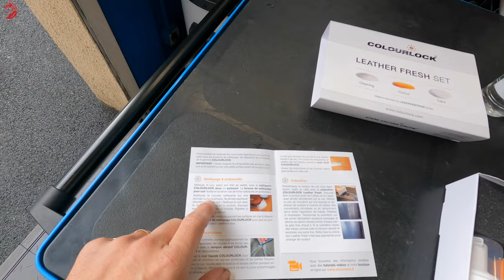Rénovation cuir de la M4 avec les produits Colourlock￼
✅Boutique officielle ✅

Donnez-nous un coup de pouce pour le jeu concours les amis .

Salut les amis comme prévu aujourd'hui on se fait  l'intérieur de la M4 grâce au kit rénovateur Colourlock bonne lecture 😜

Mon outillages 🔨🔧

STARVAST Set de 4Pcs Pinces à Circlips

Gant Anti Coupure

Surlunettes de sécurité 3M

KS Tools 150.9275 Appareil De Remplissage De Boite De Vitesse, Boîtes De Transfert Et Différentiel À Huile

KS TOOLS 516.1192 - Adaptateur Couple et Angle - Capacité 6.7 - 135 Nm - Diamètre : 85mm - Entraînement et Prise Carrés 1/2" - 242 Gramme

KS Tools Coffret de douille, Mallette à Outils 1/4 3/8 1/2 - 179 pcs - Chrome Vanadium - Mat Satinée

KS Tools ‪917.0795‬, Jeu de 195 douilles et clés Torx 1/4”, 3/8” et 1/2".

KS Tools 911.8120 Jeu de pinces levier en PVC 5 pièces

Ryobi ‪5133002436‬ Boulonneuse à choc sans fil 400 Nm

Ryobi RID1801M One + VISSEUSE à chocs

Kunzer Tiger Grip Gants Taille L

KS Tools ‪516.6042‬ 1/2 "ERGOTORQUE ‪Precision Clé Dynamométrique, 40-200 Nm‬

KS TOOLS ‪516.1402‬ - Clé Dynamométrique - Gamme ERGOTORQUEprécision - 1/4" - 5-25 Nm

Mes produits 🧼

WD-40 Specialist • Super Dégrippant

PACK BARDAHL NETTOYANT FREINS - SUPER DEGRAISSANT - 6 X 600ml

Mes valises diagnostiques 💻

Autel MaxiSys MS906BT

Autel MaxiCheck Pro

Mon materiel pour filmer 🎥📽📹

Module médias (HERO9 Black) - Accessoire Officiel GoPro

VICTIV 183cm Trpied Camra en Alliage d'Aluminium，2-en-1 Polyvalent Trpied Monopode, Trpied Portable pour Appareil Tte Pivotante

DJI Ronin-SC Pro Combo Gimbal

Rode Videomic Pro + Microphone de cam

RØDE Système sans fil double canal Wireless Go II avec microphones intégrés

Cette vidéo contient uniquement des conseils et des recommandations qui peuvent être utile pour vous en réparant ou en faisant un changement de pièces.
JTN ne sera pas responsable de tous dommages, blessures ou dommages matériels obtenu dans le processus de réparation et de remplacement en raison d’une mauvaise utilisation ou d’une mauvaise interprétation des informations données.
Cette vidéo est seulement à titre indicatif et ne garantit pas de résultats spécifiques.
L’Utilisateur est personnellement responsable de l’utilisation incorrecte ou dangereuse de l’équipement de réparation, des instruments ou des pièces détachées automobiles.
JTN recommande fortement d’être prudent et de suivre Les règles de sécurité lors des œuvres de réparation et de remplacement.
N’oubliez pas que l’utilisation des pièces détachées automobiles de faible qualité ne garantit pas le niveau adéquate de sécurité routière.